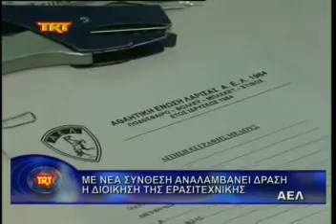με νέα σύνθεση αναλαμβάνει δράση η διοίκηση της ερασιτεχνικής ΑΕΛ msmpeg4 mp2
TRT αελ